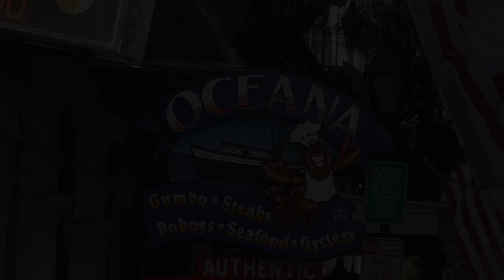7.a New Orleans: USA Südstaaten mit Wohnmobil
Stage 7.a: On 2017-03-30 from Gulfport in Mississippi through the outskirts of a hurricane to New Orleans in Louisiana. This incredibly lively city lives by the motto: Music Washes The Soul And Nourishes Life.
Etappe 7.a: Am 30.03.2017 von Gulfport in Mississippi durch die Randgebiete eines Wirbelsturms nach New Orleans in Louisiana. Diese unglaublich quirlige Stadt lebt nach dem Motto: Musik wäscht die Seele und speist das Leben.